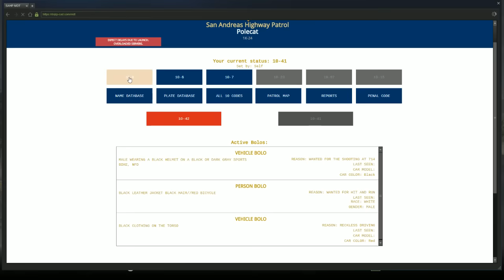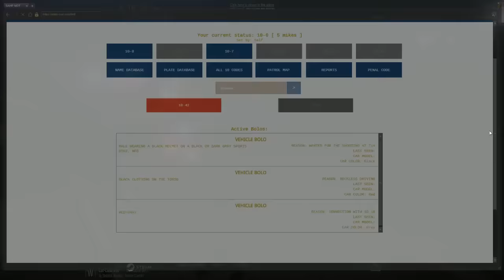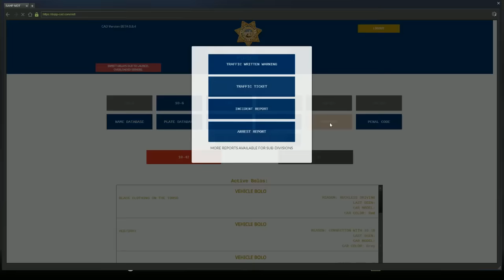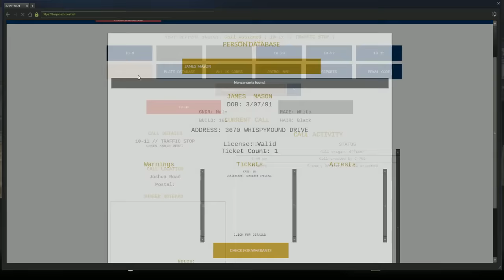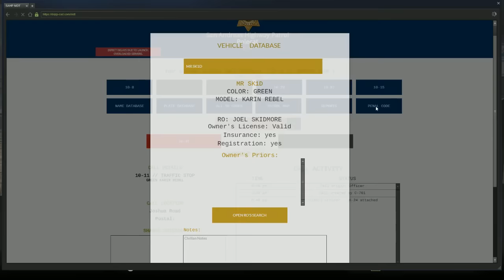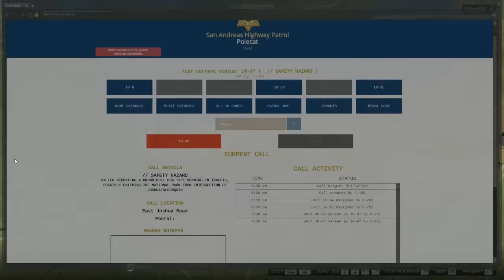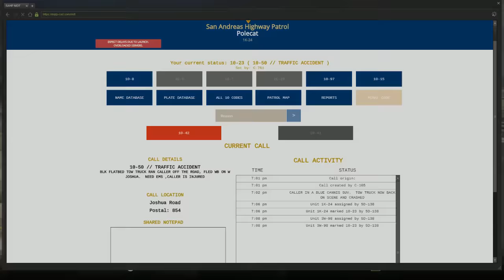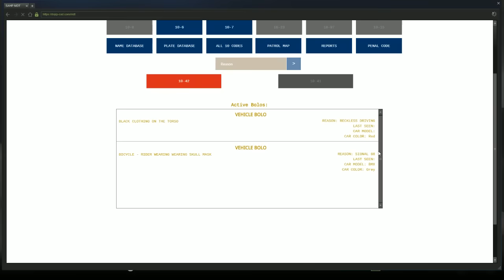DOJ Cops Role Play Live - New MDT Release (Law Enforcement)